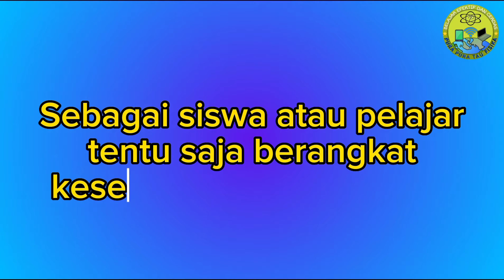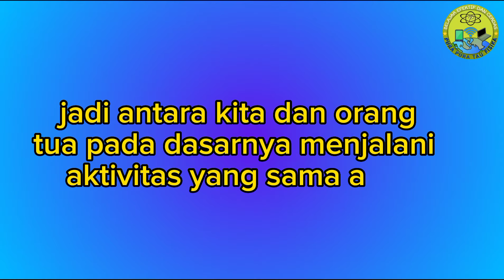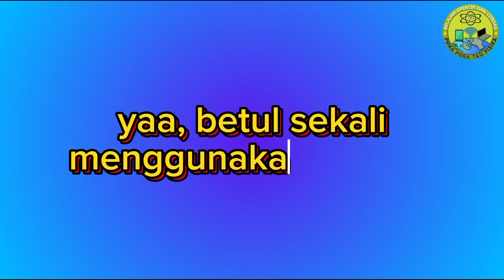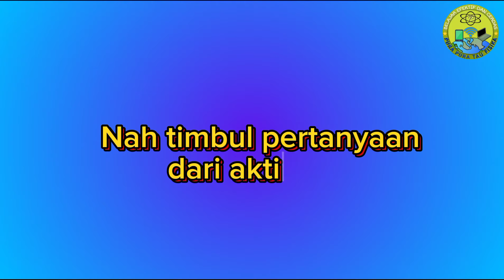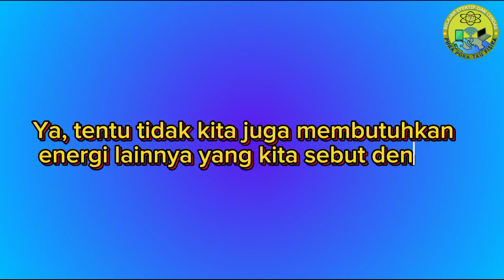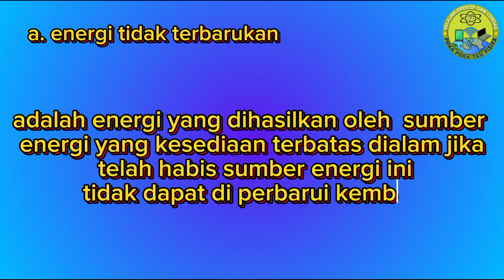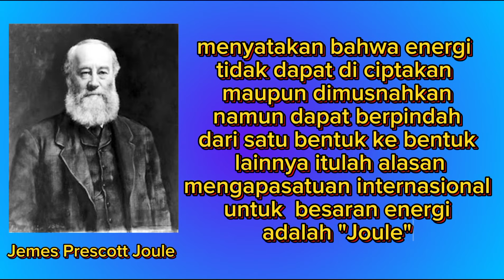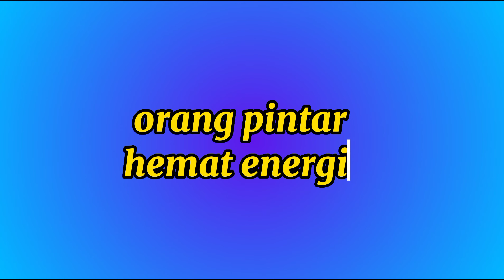ENERGI Kelas 10 SMA | Sumber Energi dan Manfaat Energi Serta Contoh Penerapannya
Fisika Fase E, Video Materi Pembelajaran Fisika kali ini, kita akan membahas materi Fisika tentang Konsep Sumber Energi Kelas 10 Kurikulum Merdeka, khususnya tentang Energi dan Jenis-jenis energi, bentuk-bentuk energi, manfaat energi, sumber Energi, energi sekunder, energi primer, energi terbarukan, dan energi tidak terbarukan, serta contoh penerapannya dalam kehidupan sehari-hari secara detail.

Judul : Energi & Pura pura Tau Fisika

Fisika Fase E,
apa itu sumber energi?,
sumber energi,
Sumber Energi Kelas 10 Kurikulum Merdeka,
Sumber Energi dan contohnya,
sumber energi alternatif,
sumber energi listrik,
sumber energi panas,
sumber energi terbarukan,
sumber energi tak terbarukan,
manfaat sumber energi bagi kehidupan,
macam-macam sumber energi dan contohnya,
Jenis-Jenis Energi,
Energi dan Jenis Energi,
Hukum Kekekalan Energi,
Materi Sumber Energi Fisika Kelas 10 SMA,
Ketersedian Energi,
Konversi Energi,
Transformasi energi,
Pengertian Energi Primer dan Contohnya,
Pengertian Energi Sekunder dan contohnya,
Bentuk Utama Energi,
Contoh Energi Terbarukan,
Contoh Energi Tak terbarukan,
Macam-macam Energi dan Penjelasannya,
materi fisika Sumber energi,
materi energi terbarukan kelas 10,
materi fisika energi terbarukan,